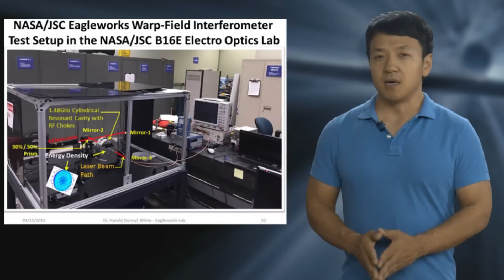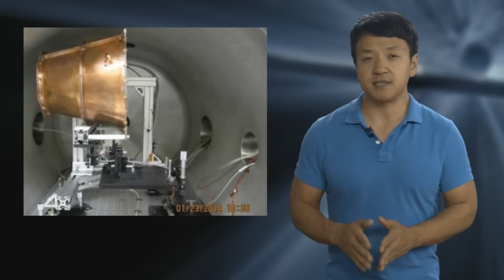NASA May Have Just Discovered Faster than Light Travel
Nasa may have successfully tested a form of space flight that could carry people to the moon in a few short hours — and eventually let us fly at speeds approaching that of light.